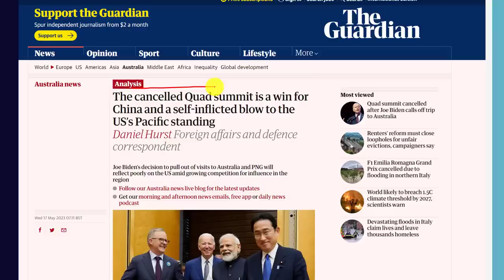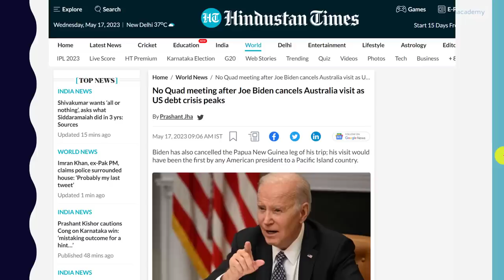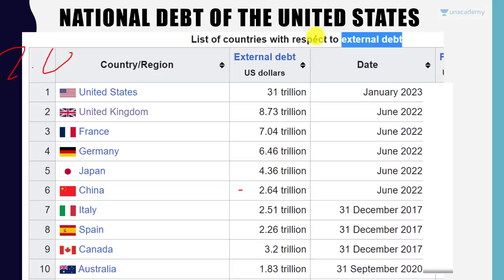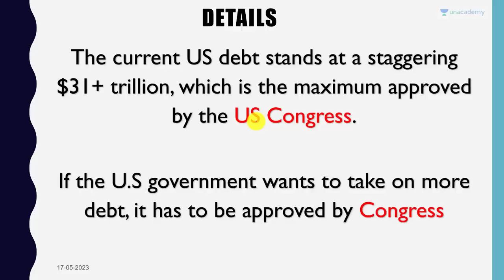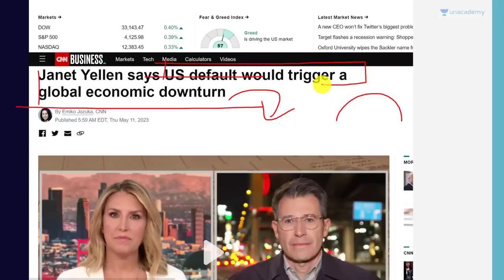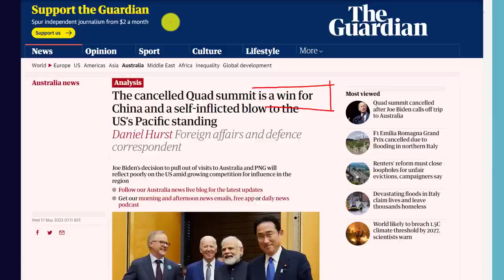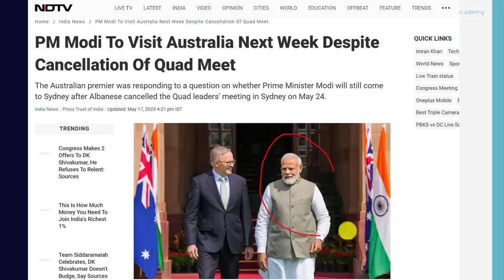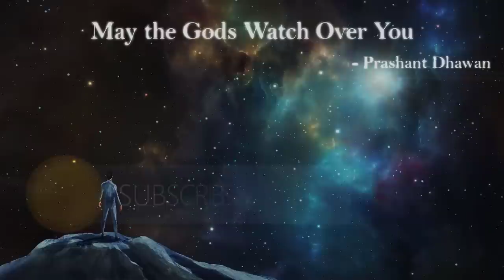QUAD Summit Cancelled Because of Joe Biden's Blunder | Major Geopolitical Win for China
QUAD Summit Cancelled Because of Joe Biden's Blunder | Major Geopolitical Win for China | By Prashant Dhawan

Unacademy Subscription Benefits:

1. Learn from your favourite teacher
2. Dedicated DOUBT sessions
3. One Subscription, Unlimited Access
4. Real-time interaction with Teachers
5. You can ask doubts in the live class
6. Limited students
7. Download the videos & watch offline